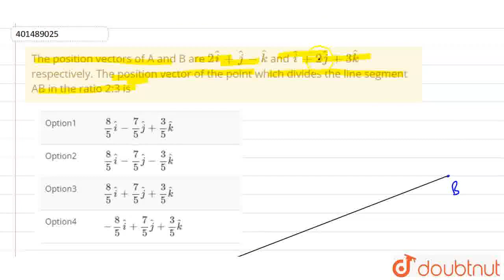The position vectors of A and B are 2hat i+hat j-hat k and hat i+2hat j+3hat k respectively. The...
The position vectors of A and B are 2hat i+hat j-hat k and hat i+2hat j+3hat k respectively. The position vector of the point which divides the line segment AB in the ratio 2:3 is
Class: 11
Subject: MATHS
Chapter: VECTOR ALGEBRA
Board:USER_ASKED

👉 Have Any Query? Ask Us.